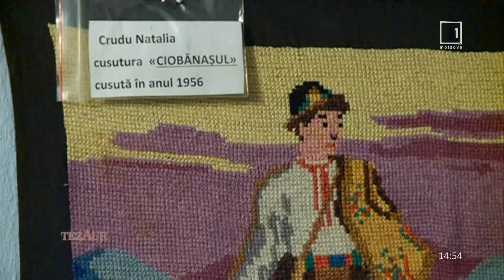Emisiunea TezAur din 24 martie 2019